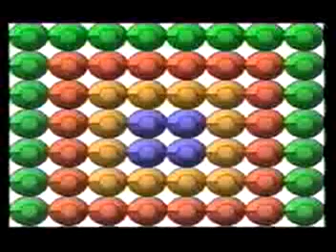Pokemon Gold Silver SNES Kikyo City (2)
The second level of the game.  You can see how unforgiving this game is.. not even a save point half way through the level!